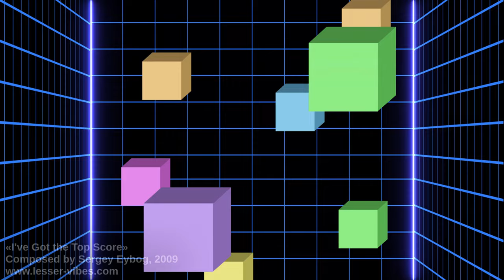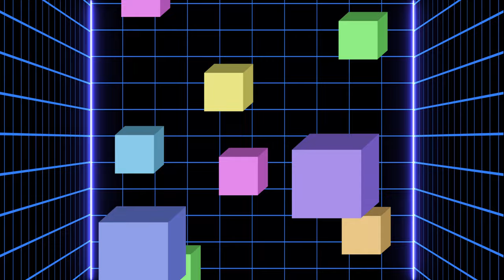Sergey Eybog — I've Got the Top Score (2009)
Composed by Sergey Eybog, 2009.